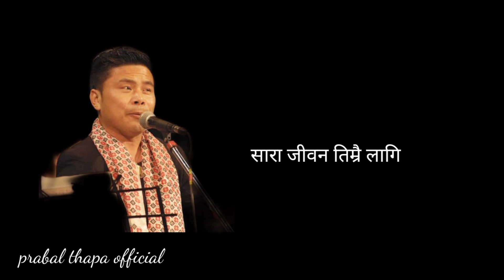Prabal Thapa | तिम्रो लागि फुल होइन | Lyrical Video | My Dreams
Album - My Dreams
Singer - Prabal Thapa
Lyrics/ Music - Ricky Subba
Music Arranged - Suren Burmey
Studio Strings Darjeeling
Recording / Mixing - Ejazz Ali
Producer - Ricky Subba

Song Lyrics *

(तिम्रो लागि फुल होइन
तिम्रो लागि जुन होइन
सारा  संसार तिम्रै लागि)×2
music..

हृदय मेरो मुस्कान मेरो
जीवन मेरो सबै तिम्रो
हरेक मोडमा सधै साथ बनी तिम्रो
तिम्रै लागि तारा होइन
सारा जीवन तिम्रै लागि
music..

दु:ख तिम्रो आशु  तिम्रो
जलन तिम्रो सधै मेरो
हरेक मोड मा सधै साथ बनी तिम्रो